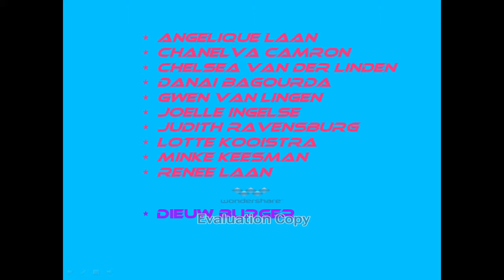Seizoenpresentatie U16.2 Dozy BV Den Helder